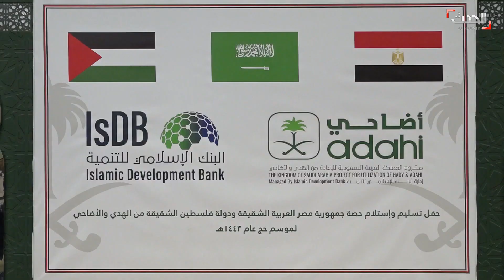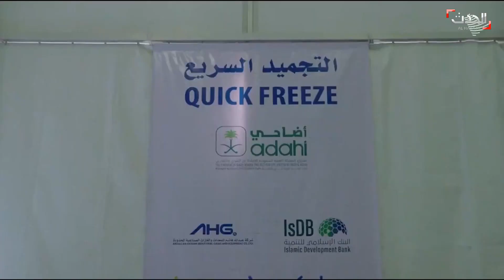السعودية تسلم مصر حصة من لحوم الأضاحي والهدي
تقليد سعودي منذ 4 عقود وتوقف بسبب كورونا.. السعودية تسلم مصر و فلسطين حصتهما من لحوم الأضاحي والهدي